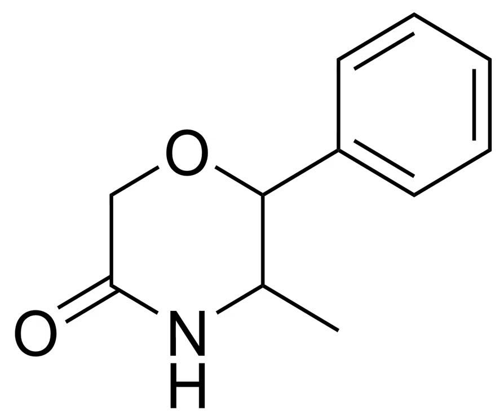Fenmetramide | Wikipedia audio article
This is an audio version of the Wikipedia Article:
Fenmetramide

SUMMARY
Fenmetramide is a drug which was patented as an antidepressant by McNeil Laboratories in the 1960s. The drug was never marketed. It is the 5-ketone derivative of phenmetrazine and would similarly be expected to produce psychostimulant effects, though pharmacological data is lacking.